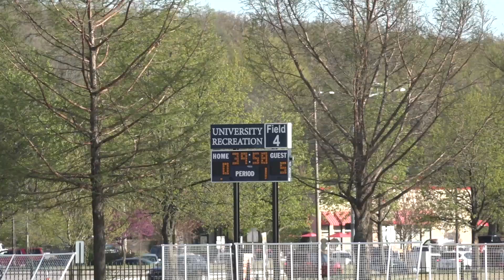Quidditch at the UofA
The UofA offers many intramural and club sports throughout the school year and quidditch is among the lesser known.